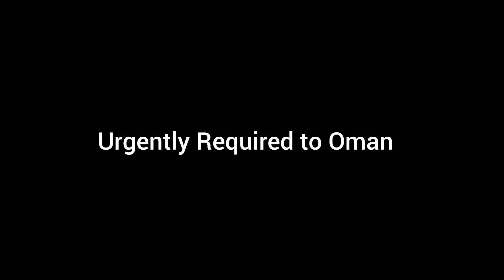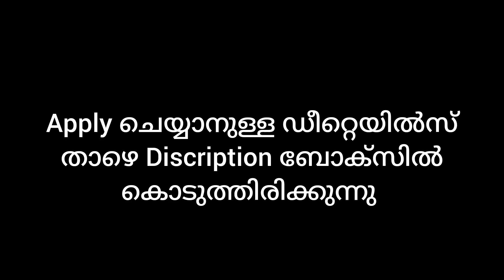Gulf Job Vacancy Malayalam 2023 | ഒമാനിൽ ജോലി നേടാം നിരവധി ഒഴിവുകൾ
Intro

Apply now

interview 6 july 2023
Al feyeda convention center മണ്ണാർക്കാട്
rahiman travels
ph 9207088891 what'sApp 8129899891